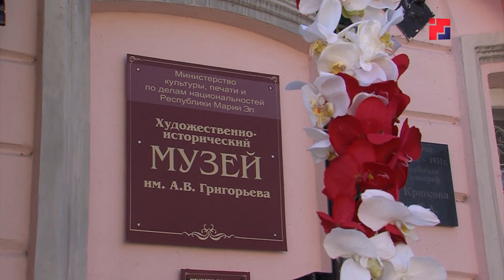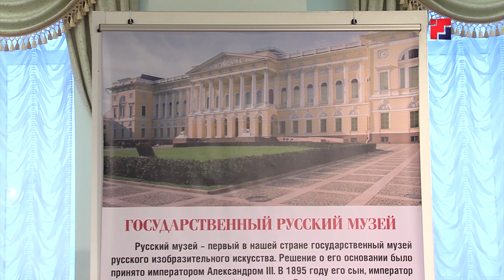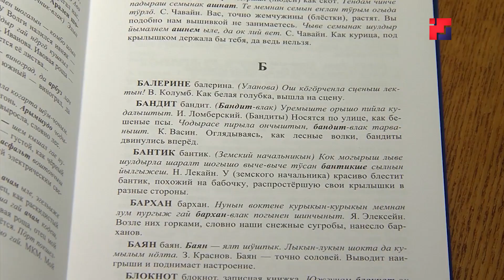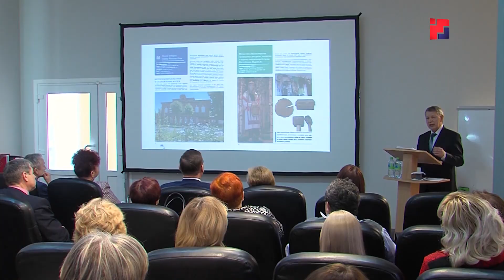Всемарийские детские хор и оркестр народных инструментов впервые выступили вместе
Первый год реализации нацпроекта «Культура», реконструкция сельских ДК, воплощение в жизнь принципов государственной национальной политики – эти и многие другие моменты деятельности министерства культуры стали предметом обсуждения на расширенном заседании коллегии ведомства. Ее ключевым эпизодом стало премьерное выступление двух детских коллективов – Всемарийского хора и оркестра народных инструментов.